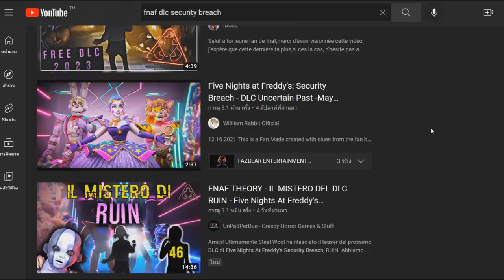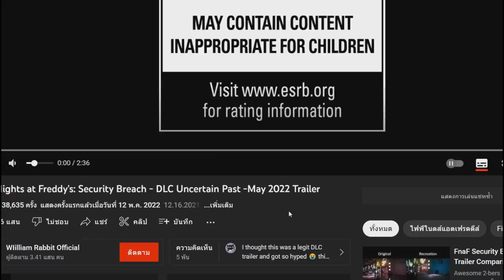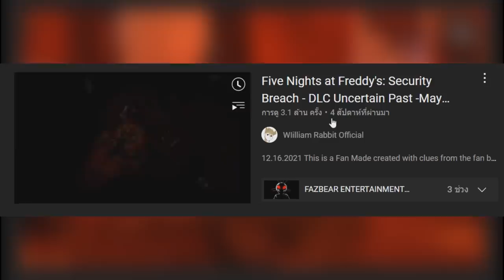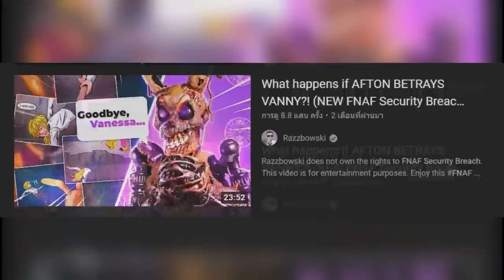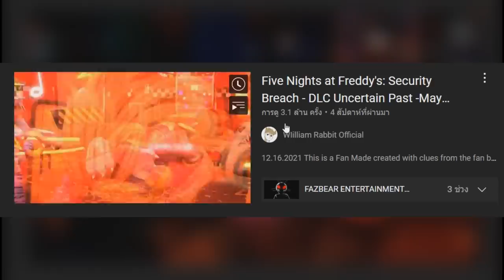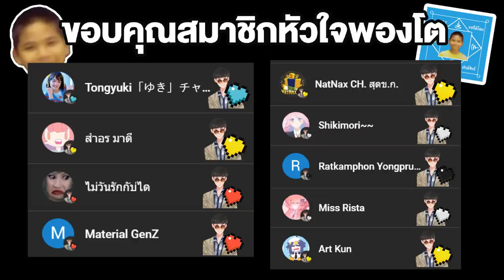FNAF | รวม 10 ข้อมูลหลอนๆ !! Five Nights at Freddy's : Security Breach DLC Uncertain Past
➤ Instagram พี่มีนา : 25mena
➤ Instagram ของผม  : tolap_meng
➤TikTok ของผม : tolap_meng
➤TikTok พี่มีนา : 25mena